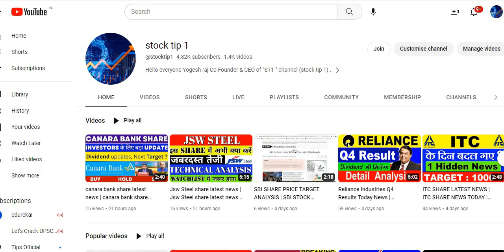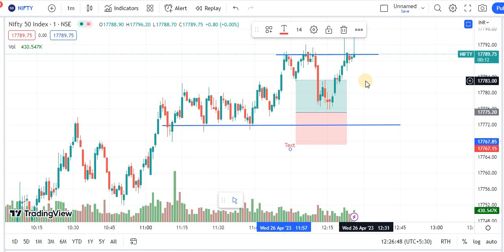Nifty and Bank Nifty Prediction For 26 April 2023